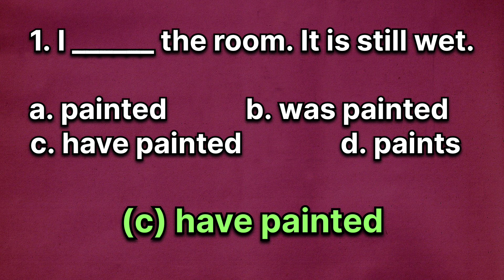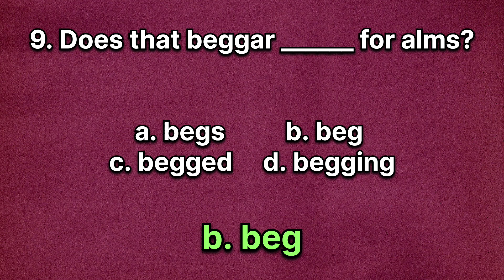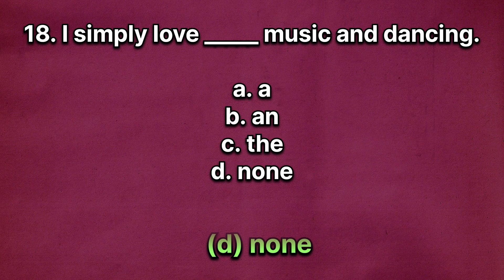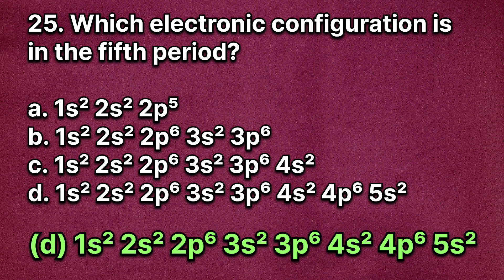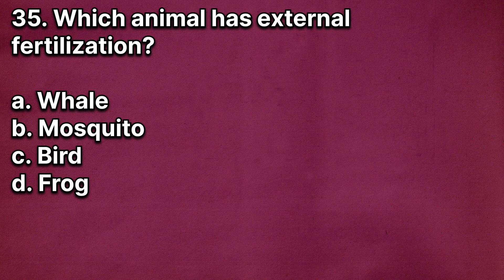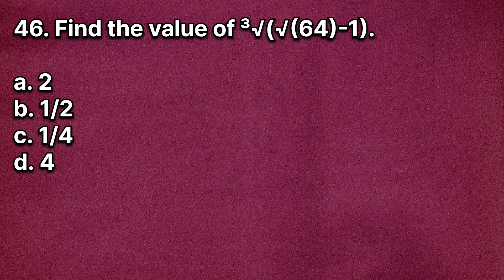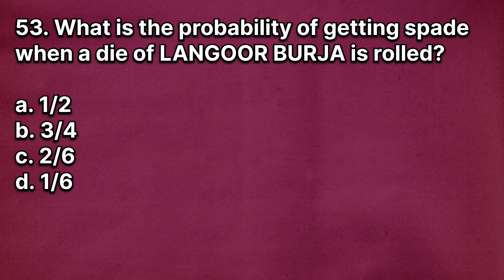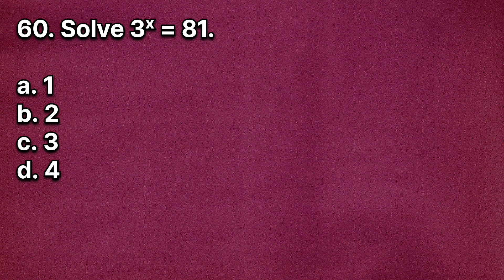Staff nurse entrance model questions | pcl nursing entrance exam model questions | Ctevt entrance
staff nurse entrance exam model questions
PCL nursing entrance model questions
staff nurse entrance model questions
Ctevt entrance exam model questions 2081 | how to earn money by getting scholarship | pcl nursing

ctevt entrance exam model questions 2082 nepal

ctevt entrance exam model question 2082 ha

ctevt entrance exam model questions 2082 physics

ctevt entrance exam model questions 2082 for nursing

ctevt entrance exam preparation

ctevt entrance exam model questions 2082 with answer

PCL nursing entrance exam model questions with solution

Latest date of ctevt entrance exam ctevt new notice ctevt notice for scholarship students ctevt notice  Final date of ctevt entrance exam Final date How to pass ctevt entrance exam  entrance exam model questions 2081 pharmacy ctevt

Some colleges and their fees:-

PCL Nursing Staff Nurse Pharmacy Health Assistant (HA) and Ophthalmic Assistant (OA). The fees are provided in both Nepalese Rupees (NPR) and US Dollars (USD).

1. PCL Nursing at Manmohan Memorial Institute of Health SciencesEstimated Fees: NPR 900,000 (~USD 7,500)

2. PCL Nursing at Kathmandu Medical CollegeEstimated Fees: NPR 850,000 (~USD 7,080)

3. Staff Nurse at Norvic Institute of Nursing EducationEstimated Fees: NPR 800,000 (~USD 6,670)

4. Diploma in Pharmacy at Kathmandu UniversityEstimated Fees: NPR 750,000 (~USD 6,250)

5. Health Assistant (HA) at Chitwan Medical CollegeEstimated Fees: NPR 700,000 (~USD 5,830)

6. Ophthalmic Assistant (OA) at Tilganga Institute of OphthalmologyEstimated Fees: NPR 680,000 (~USD 5,670)

7. PCL Nursing at Nepal Medical CollegeEstimated Fees: NPR 650,000 (~USD 5,420)

8. Staff Nurse at College of Medical Sciences, BharatpurEstimated Fees: NPR 600,000 (~USD 5,000)

9. Diploma in Pharmacy at Nobel Medical CollegeEstimated Fees: NPR 580,000 (USD 4,830)